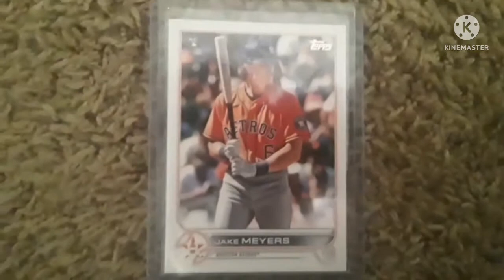Welcome Back JAKE MEYERS